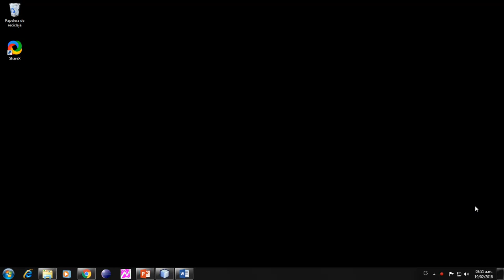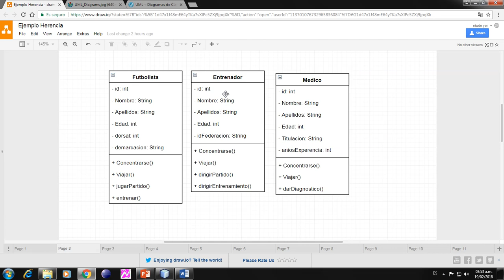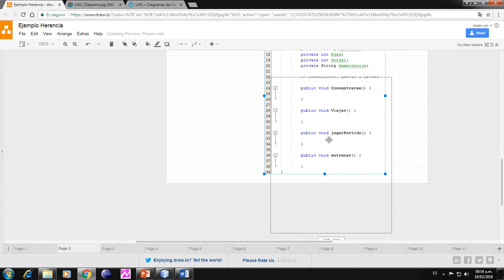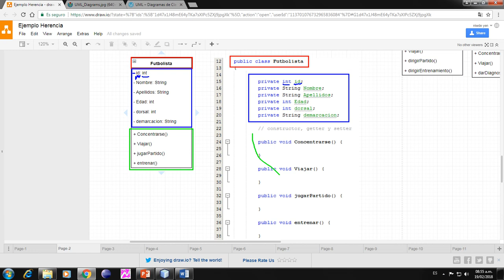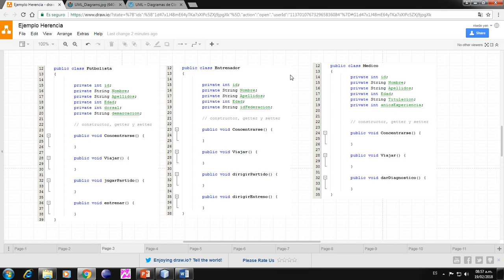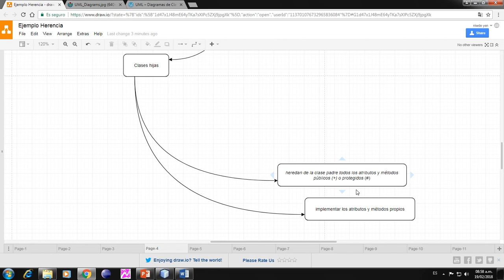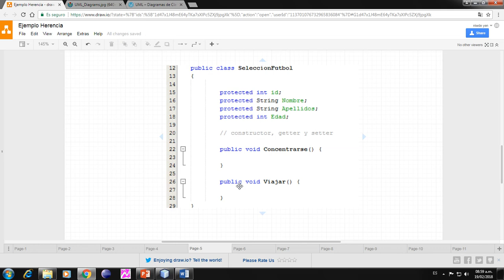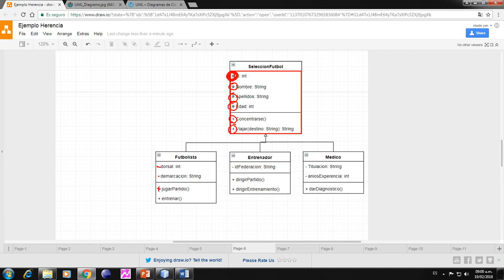Clases, objetos y herencia en JAVA 2018 02 19 parte 2